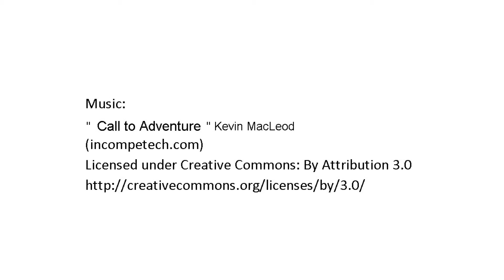Featherhutch - Dota 2 Mythical Ward - 1080p FULLHD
From, Treasure of the Rotted Gallows

*HIGH QUALITY*